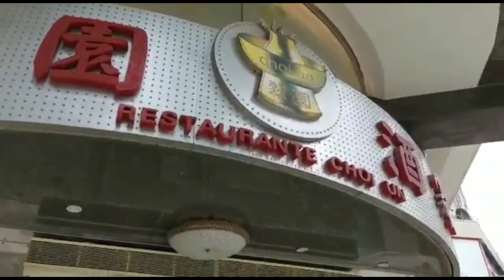2021-6.22行新馬路.殷皇子馬路，羅保博士街，馬統領街